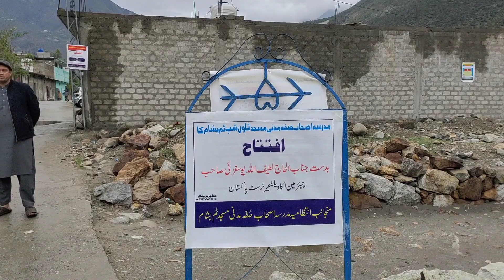Madani masjid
Besham